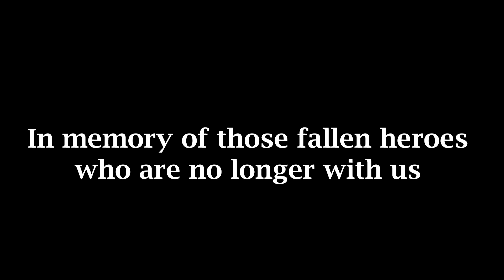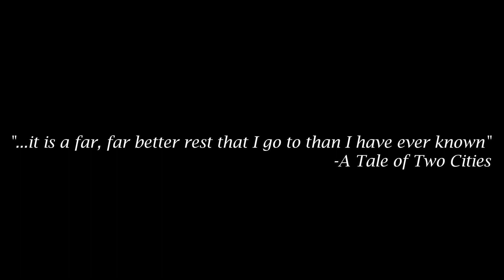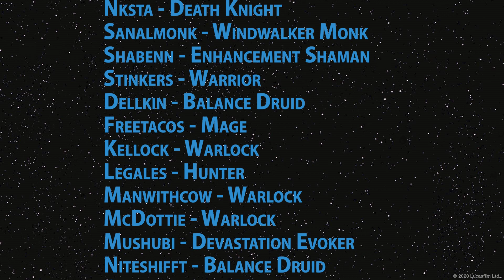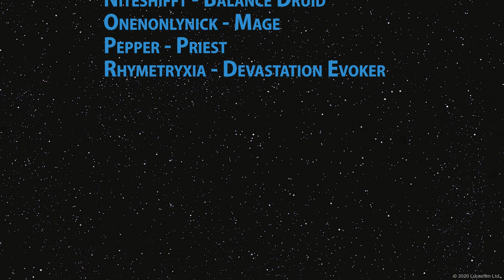Eternal Kingdom Team Empire vs Mythic Zovaal Alliance Hall of Fame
Team Empire is the Flagship World of Warcraft Raiding Team in Eternal Kingdom on US-Proudmoore. This is our Alliance Hall of Fame Mythic Zovaal defeat video.

0:00 Intro
1:52 Phase One
4:48 Phase Two
8:06 Phase Three
9:33 Phase Four
10:49 In Memoriam
13:22 Raider Showcase
16:40 End Credits

Eternal Kingdom:
A Gaming Community based on US-Proudmoore